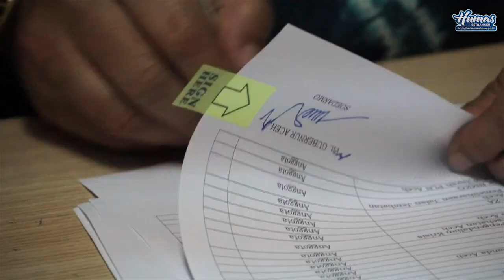Plt. GUBERNUR ACEH SOEDARMO TETAPKAN GEMPA 7 DESEMBER BERSTATUS DARURAT PROVINSI